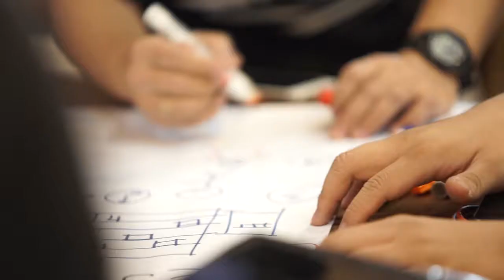IFGF Leaders Camp 2018 Highlight